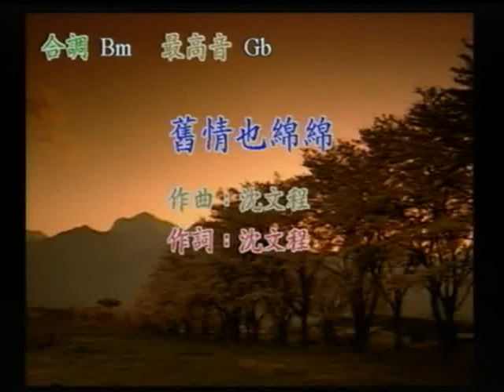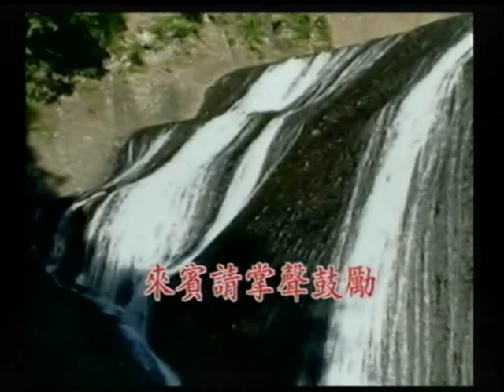阿雪&李大哥~舊情也綿綿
貝斯特之友阿雪&李大哥~舊情也綿綿